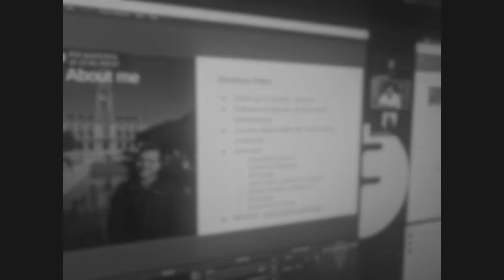27 - Open Data in Gothenburg City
The foss-north crew discuss and explain copyright and licenses. In this episode, Kim Lantto from Gothenburg joins us and discuss open data, open source and more.